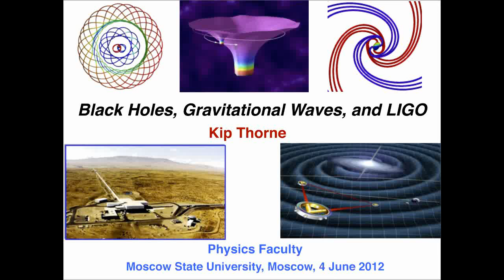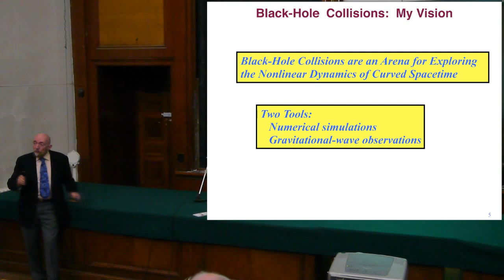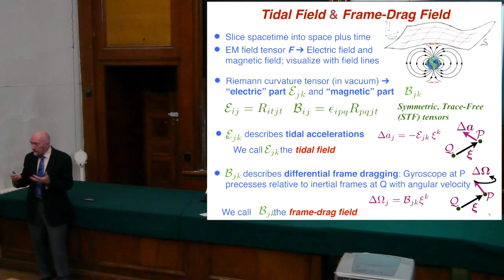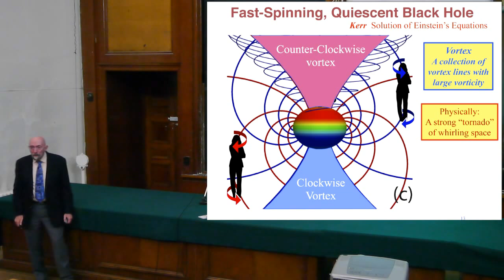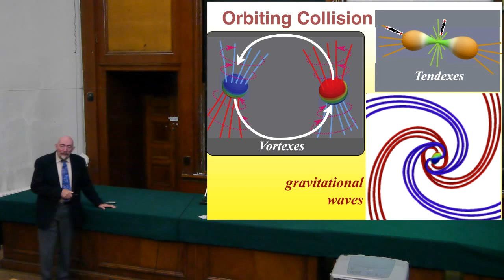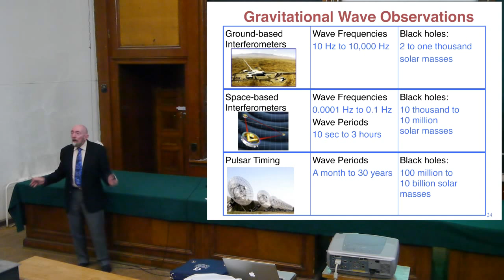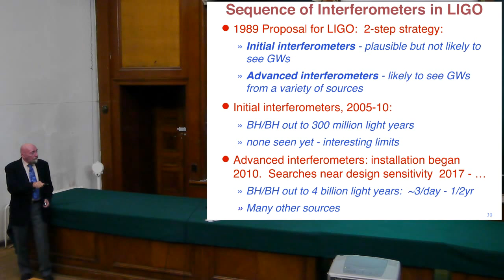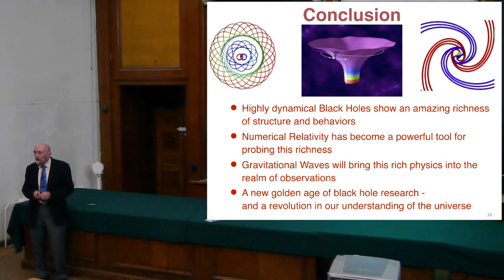Prof. Kip Thorne's lecture «Black Holes, Gravitational Waves and LIGO»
Лекция профессора Кипа Торна «Чёрные дыры, гравитационные волны и проект LIGO»
Физический Факультет МГУ.  4 июня 2012

Faculty of Physics, MSU. 4 June 2012